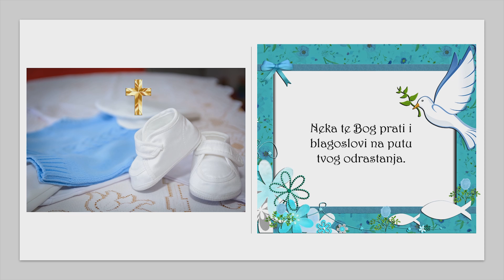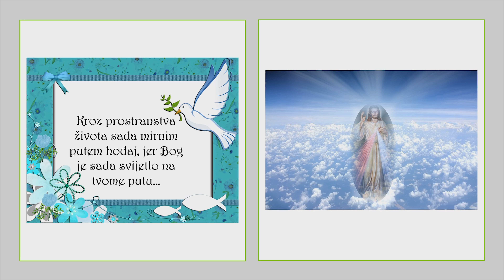ČESTITKA ZA KRŠTENJE DJETETA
Donosimo vam čestitku povodom krštenja djeteta koju slobodno možete iskoristiti za svoje potrebe.